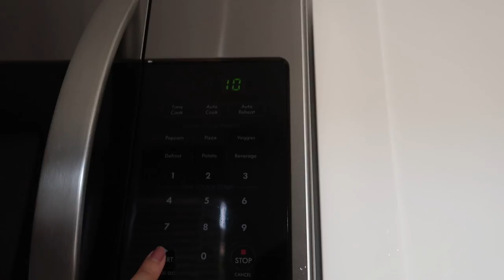Day 27 | ALL Day Date - lovewhiskeytea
We spent the day ADULTING and being very productive! It was just the two of us so it felt like a day date.